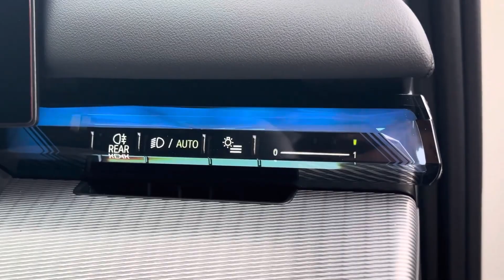FIRST LOOK : 2023 The BMW i5 eDrive40 Walkaround